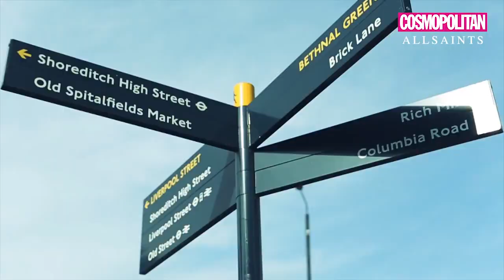Suzy ♥ [Cosmopolitan / sesion de fotos]